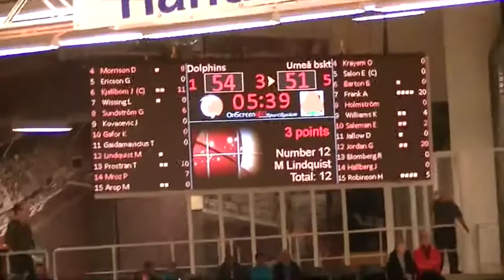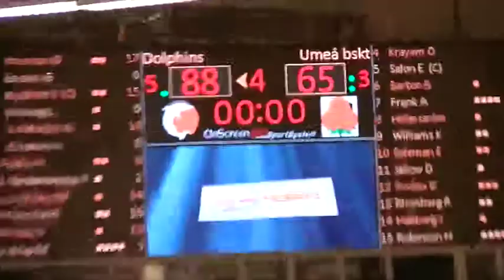2014 10 17 Dolphins - Umea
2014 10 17 Dolphins - Umea